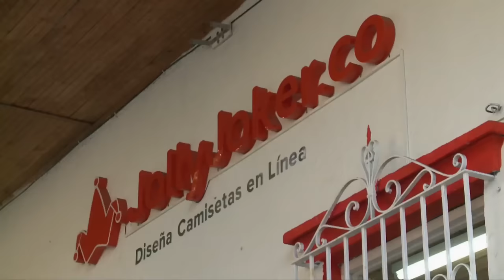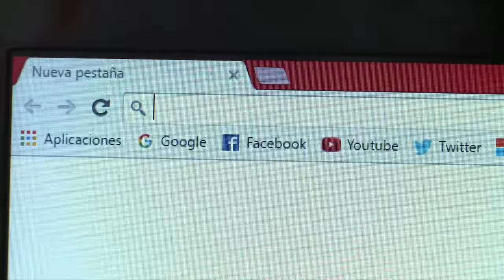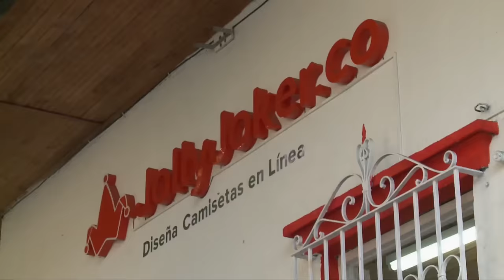JOLLY JOKER, camisetas con tus diseños ViveDigitalTV C20 N7